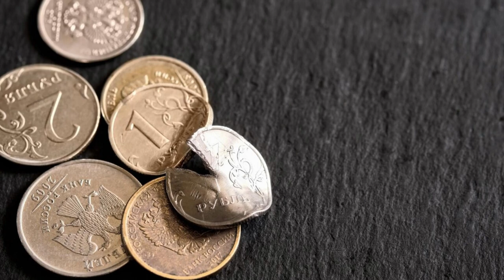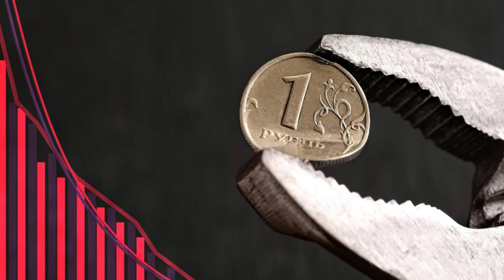The ruble continues to fall, dictator putin's attempts to support the ruble are not yielding results